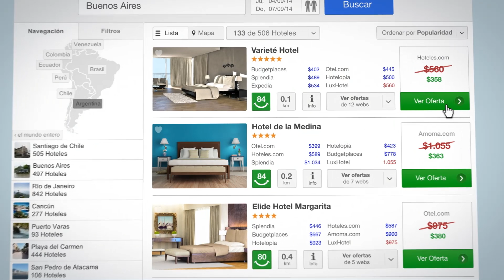Publicidad de trivago Argentina 2014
trivago, el buscador de hoteles más grande del mundo, ofrece a sus usuarios la posibilidad de comparar los precios de hoteles de más de 200 agencias de viaje online como Expedia, Hoteles.com, Hostelbookers entre otros. En trivago podés encontrar todo tipo de alojamientos en Argentina o cualquier rincón del mundo, en tan solo unos clicks.

Contamos con base de dato de más de 700.000 hoteles en línea, más de 34 millones de opiniones de usuarios, y filtros que te ayudarán a encontrar de forma rápida y sencilla tu hotel ideal al mejor precio.